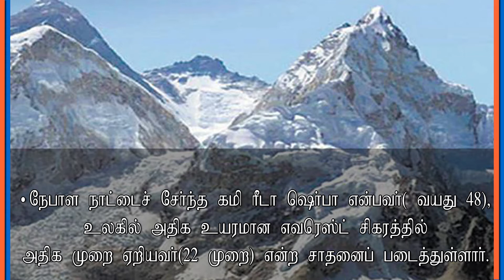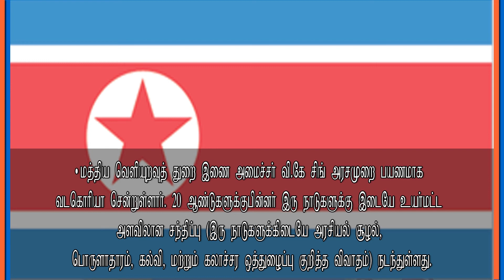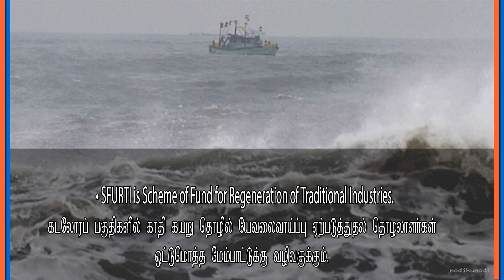Daily Current Affairs in Tamil May 18th 2018 | We Shine Academy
Daily Current Affairs in Tamil May 18th, 2018 from the Experts of Best TNPSC Coaching Centre in Chennai.